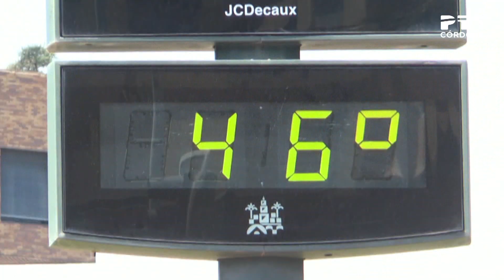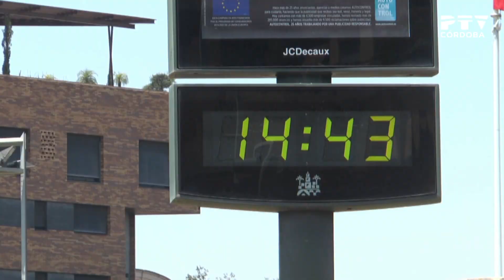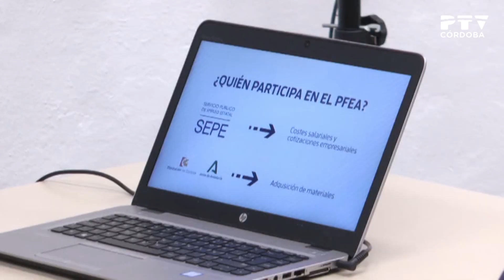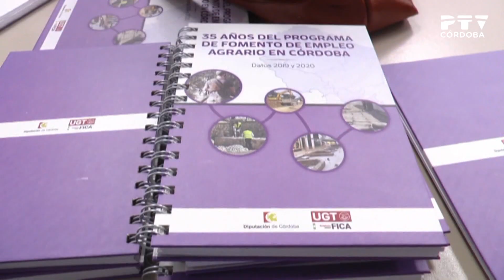PTV Noticias 14/07/2022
Contenidos:
· La AEMET activa el aviso rojo por ola de calor
· Encuesta: ¿cómo refrigerar las casas con el actual precio de la luz?
· Los vecinos del Campo de la Verdad piden más sombras
· El Pleno retrasa la aprobación de los remanentes municipales (declaraciones Salvador Fuentes, José Antonio Romero y Pedro García)
· Vox critica que faltan informes sobre los remanentes (declaraciones Paula Badanelli)
· La oposición municipal denuncia la falta de limpieza de la ciudad (declaraciones Pedro García e Isabel Albás)
· Podemos pide información sobre el campo de golf (declaraciones Cristina Pedrajas)
· Mociones del PP en el pleno municipal (declaraciones Salvador Fuentes)
· Hoy se ha constituido el Parlamento de Andalucía
· Estudio «35 años del PFEA» (declaraciones Pedro Téllez)
· Actualidad del Córdoba CF (declaraciones Youssouf Diarra, Kike Márquez y Juanito)
· Actualidad del Córdoba Futsal (declaraciones José García Román)
· Pronóstico meteorológico
· Presentación de «La vaquera de la Finojosa» en Hinojosa del Duque (declaraciones Salud Navajas y Matías González)
· Agenda IMAE
· Ensayo del tema musical de «La vaquera de la Finojosa»